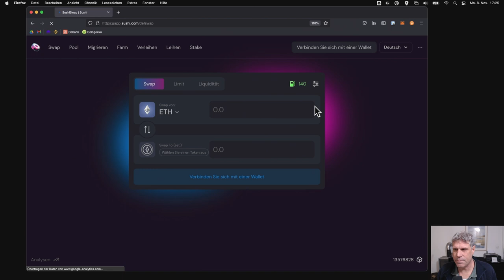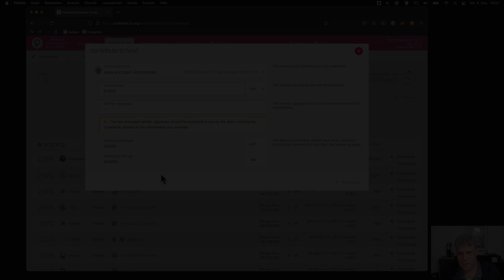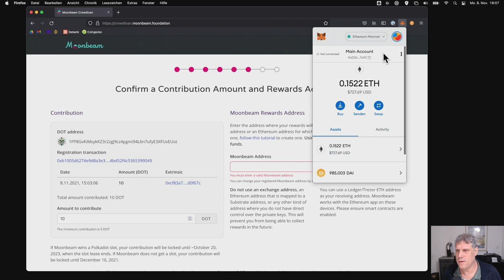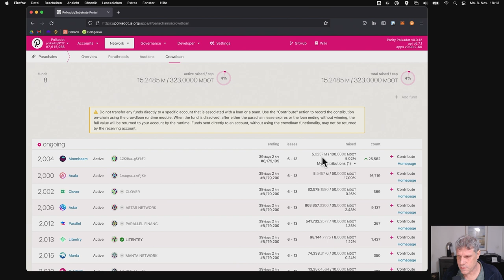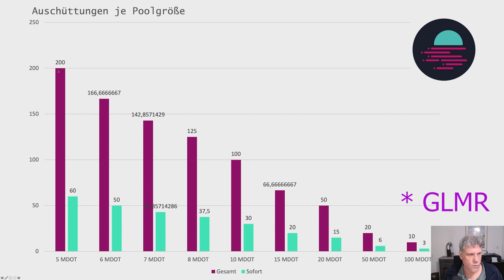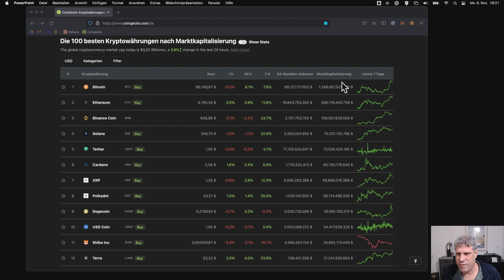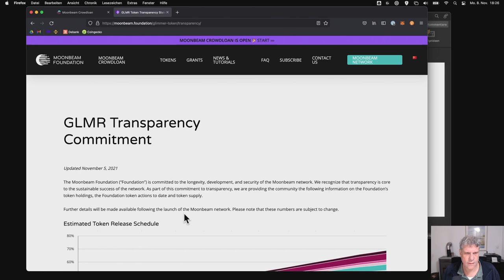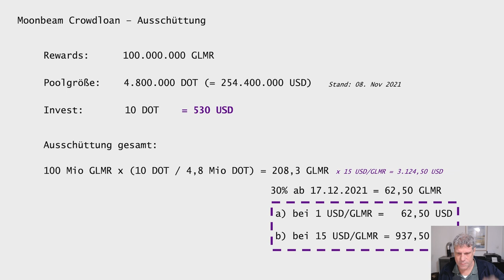Polkadot Crowdloans: MOONBEAM HOWTO und Rewards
Am 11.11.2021 starten die Polkadot Parachain Auctions. Die Crowdloans laufen schon und es wird Zeit sich mit Moonbeam zu befassen. Wie kann man mitmachen und wie investiert man?

00:00 Intro
01:16 Ankündigung Q&A
02:58 Was kann Moonbeam?
07:30 Anleitung Crowdloan (HOWTO)
14:51 Aktueller Stand der Crowdloans
16:47 Wie viele GLMR bekommt man?
21:25 Unverbindliche Preisfantasien
33:12 Abspann